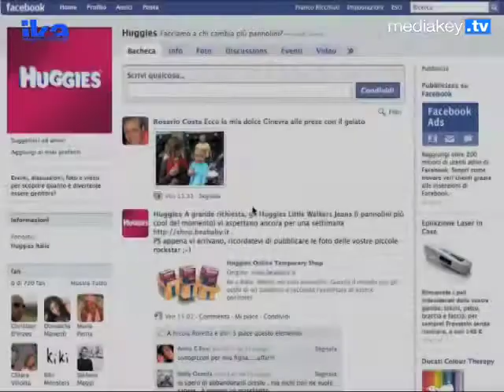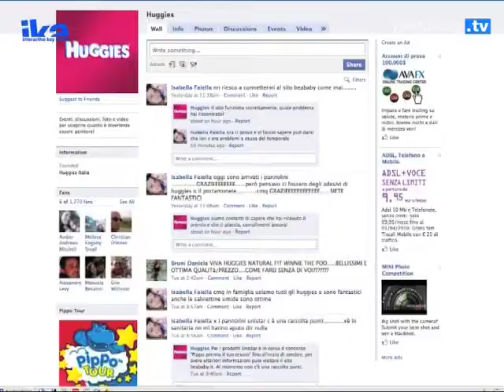Huggies Little Walkers Jeans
Campagna vincitrice della categoria Social Network al 10° Interactive Key Award tenutosi il 28 settembre 2009 all'Università IULM di Milano. Ha condotto la serata Giorgia Surina